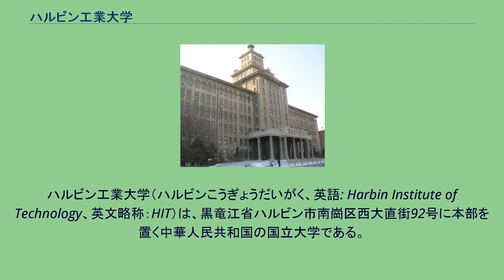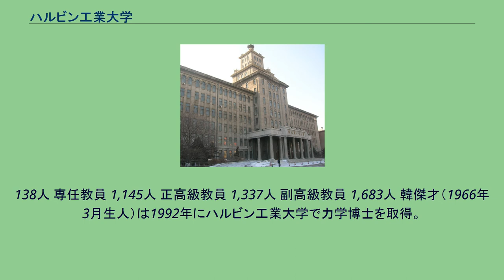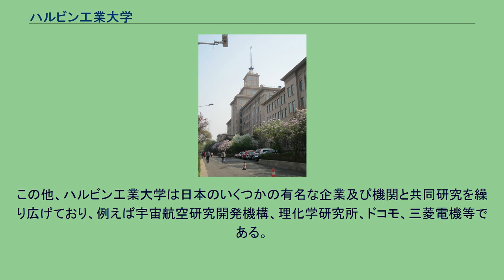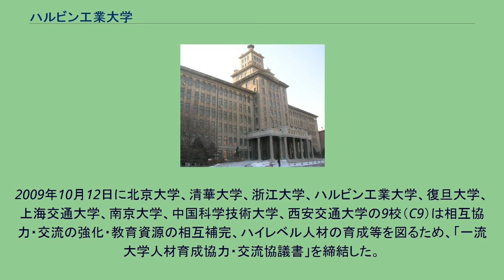ハルビン工業大学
ハルビン工業大学（ハルビンこうぎょうだいがく、英語: Harbin Institute of Technology、英文略称：HIT）は、黒竜江省ハルビン市南崗区西大直街92号に本部を置く中華人民共和国の国立大学である。
1922年に設置された。
副部級大学の一つとして、理工学の研究で有名である。
複数の国家重点実験室も持っている。
九校連盟、985工程、211工程、双一流の成員校として、国家重点大学である。
卓越大学連盟の成員校である。
ハルビン工業大学の校訓は「規格厳格，功夫到家」である。
ハルビン工業大学の校徽は下部に鳥の羽に似せた開いた本でハルビン工業大学の学生が永遠に知識の世界で羽ばたくことを表し、「HIT」はハルビン工業大学の英文表記の略号である。
「1920」はハルビン工業大学の設立年度で長い歴史を表現し、中央にある建物はハルビン工業大学の主楼である。
ハルビン工業大学は1920年に黒龍江省ハルビン市で創設された。
1954年に国内6校の重点大学に指定されて以来、一貫して国の重点育成対象大学となってきた。
1996年には全国に先駆けてハルビン工業大学が211工程対象校となったほか、1999年には世界の一流大学を目指す9大学の一つにハルビン工業大学が指定された。
ハルビン工業大学は理工系を主体としつつ、文学、経済学、法学などの学域をも網羅する総合大学である。
ハルビン工業大学は特に宇宙工学の領域で優れた成果を残している。
世界の耳目を集めた中国初の有人宇宙船「神舟」ではハルビン工業大学が故障診断システムなど重要な部分の開発に携わったほか、中国初の大学自主開発人工衛星「試験衛星1号」でもハルビン工業大学が主導的な役割を演じた。
現在でも月探査プロジェクト（嫦娥計画）にハルビン工業大学は積極的に関与しており、中国宇宙工学の分野でハルビン工業大学が残してきた足跡は非常に大きい。
ハルビン工業大学は校訓である「規格厳格，功夫到家」の伝統に則り、個性を育成と緩やかな管理を教学方針とし、優れたエンジニアとしての能力と協調性を兼ね備えた想像力あふれる人材の育成に努めてきた。
ハルビン工業大学は創立以来10余万人の人材を輩出してきたが、そのいずれもが国家や学術領域の中枢人材や、著名な企業家となっている。
日本の経済産業省は同大学がミサイル開発に関与している懸念があるとして、懸念者のリストである外国ユーザーリストに掲載している。
ハルビン工業大学1920年に「ハルビン中露工業学校」として創設された。
当時、奉天軍閥が当地で東清鉄道を運営しており、ハルビン中露工業学校は鉄道技術者の養成機関として設立されたものだった。
ロシアの教育制度が導入され、授業はすべてロシア語で行われた。
1928年に所轄が中華民国東省特別行政区となり、校名も「東省特区工業大学校」に改称された。
同年、それまで鉄道、機械系だけだった同校に法政学院と商学院が開設され、「ハルビン工業大学校」に改称された。
ハルビン工業大学校は中ソ共同管理となり、張学良が理事会主席となった。
満州国が建国されるとハルビン工業大学校は日本に接収され、授業は日本語で行われるようになった。
1936年に「国立ハルビン高等工業学校」に改称され、1937年以降は日本式の授業が行われるようになった。
「ハルビン工業大学」に改称されたのは1938年で、以降現在に至るまで、ハルビン工業大学の名称が使われている。
第二次世界大戦後、ハルビン工業大学は中ソ共同管理に戻り、鉄道技術者の養成を主とした。
学制は5年で授業はロシア語で行われた。
ハルビン工業大学は新中国建国後の1950年に中国の管理する大学となり、当時の親ソ路線の下、ソ連の工業技術を摂取する大学とされた。
1966年に始まった文化大革命はハルビン工業大学にも大きな影響を与えた。
ハルビン工業大学は1970年に一部の人員と大部分の物資を重慶に移動するよう指示された。
そして重慶でハルビン工程学院原子工程系と統合し、「重慶工業大学」に改組された。
ハルビンに残った部分は黒龍江工学院、ハルビン電工学院と合併し新「ハルビン工業大学」に再編された。
1973年に国の指示で重慶工業大学はハルビンに戻りハルビン工業大学に編入されたが、一連の経緯を受けてハルビン工業大学は大きなダメージを受けた。
文化大革命が終結した1977年、ハルビン工業大学は本科生の募集を再開した。
78年には修士、82年...